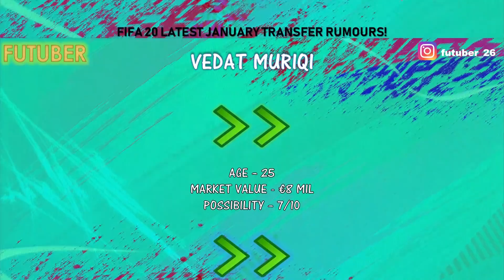FIFA 20 | JANUARY 2020 TRANSFER RUMOURS!! FT. RODRIGUEZ, KULUSEVSKI, INSIGNE ETC... (FIFA 20)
This video shows possible transfer rumours and confirmed transfers featuring Rodriguez, Insigne, Kulusevski etc